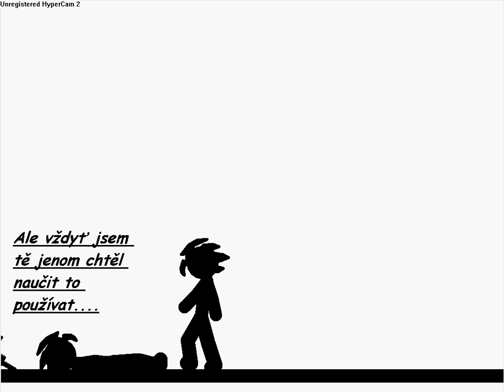Pivot Kick Revenge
Short Pivot video in Czech language.